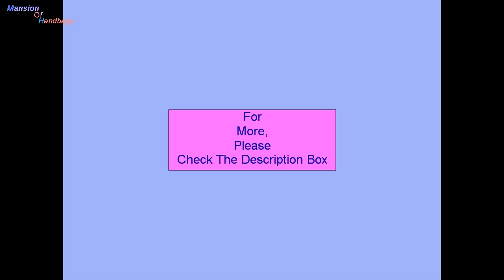Handgags - fashion week by the sak